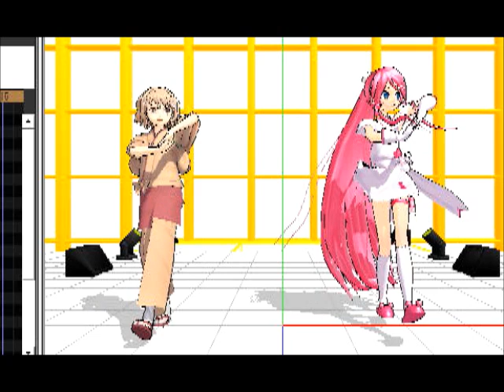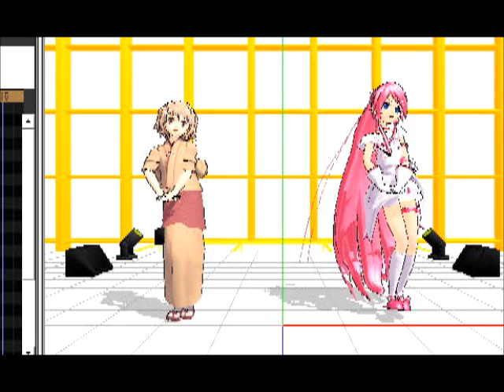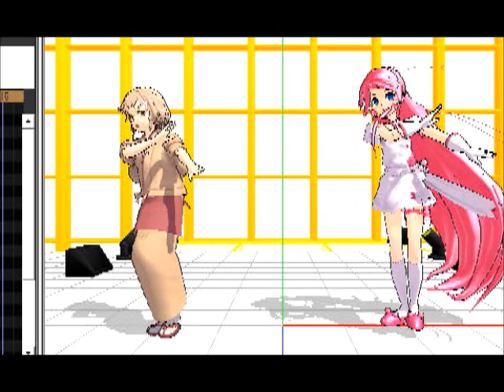mmd 消臭妖精ノーム 櫻井歌音歌 「革命の日」Revolution Day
・作品一覧
実況マイリストmylist/23257037
萌えキャラ２（小日本ちゃんと日本鬼子ちゃん）